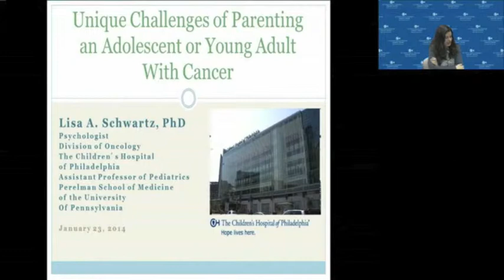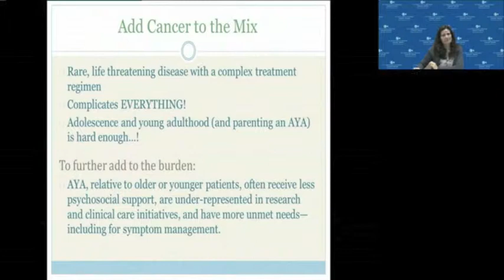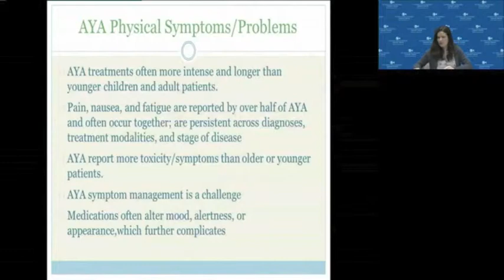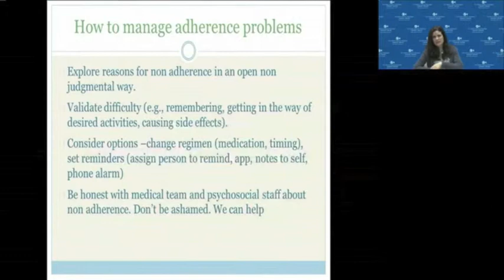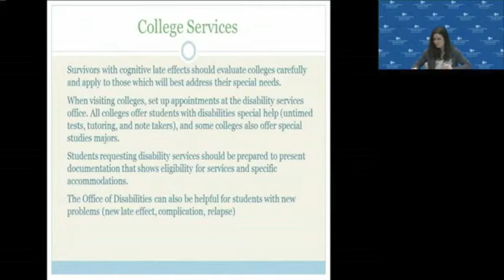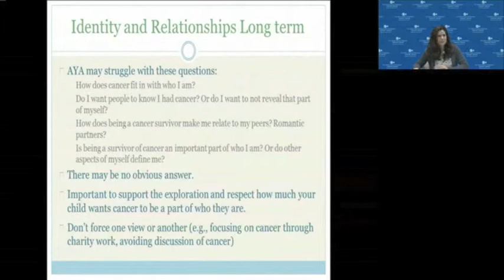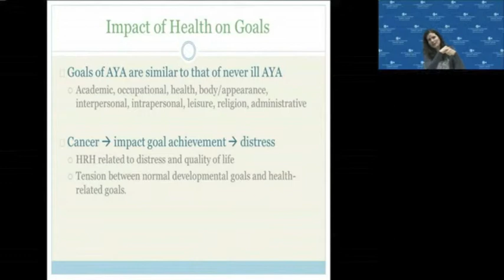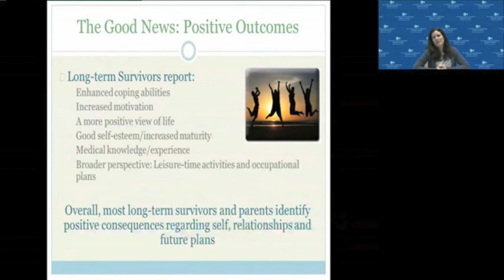Challenges of Parenting an Adolescent or Young Adult With Cancer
In this webinar, psychologist Lisa Schwartz, PhD, of The Children's Hospital of Philadelphia, discusses ways to promote positive adjustment, while also addressing challenges facing teens with cancer.